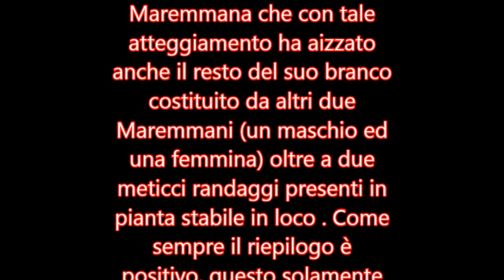German Shepherd - Pastore Tedesco di 8 anni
Daniele e Michela sono una coppia di coniugi Sardi ma che vivono e lavorano in Germania da oltre un decennio . Da qualche anno sono proprietari di una femmina di P.T. di 8 anni che per via di una esperienza negativa , ha iniziato ad attaccare i suoi simili maschi e femmine indistintamente e, anche i felini . Abbiamo fatto insieme 2 gg di Full Immersion dove siamo riusciti non solo ad ottenere una indifferenza con il mio branco ma , anche con i cani randagi minacciosi incrociati in diverse zone della nostra città, piuttosto che dal veterinario oppure in una semplice passeggiata . Inoltre e finalmente è stato possibile prendere e consumare presso un esercizio commerciale un pranzo, come andare dal Veterinario a fare una normale fila senza avere timore di scatenare una rissa !  Il lavoro è stato abbastanza difficoltoso perchè è stato messo in opera pari passo con la Carlina con cui Asia aveva fatto branco e, in molte occasioni la "nanetta" aveva l'effetto scatenante sulla Germanica . In alcuni spezzoni , infatti, si può notare la piccoletta che abbaia e Asia che resta diligente .  Ovviamente questo non è che solo l'inizio e, la stabilizzazione del medesimo lavoro adesso spetta ai medesimi titolari della Tedesca  . I prima sono obbligatori per far si che dimostrino i miei recuperi veritieri e non dei "tarocchi" e, preciso, che tutti erano come mio modus operandi in piena sicurezza ! Giusto per evitare sterili discussioni . Buona visione  . N.B. per chi non capisce l'Italiano , durante l'intervista i titolari confermano quello che ho appena scritto e precisano che : non abbiamo usato collari elettrici, collari a punta, a strangolo e tantomeno calci, pugni e/o legnate .